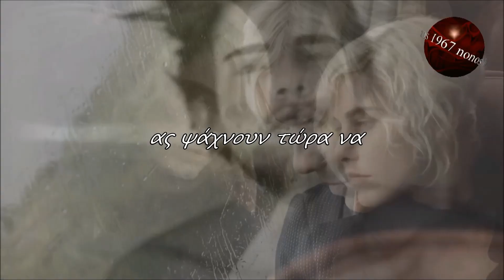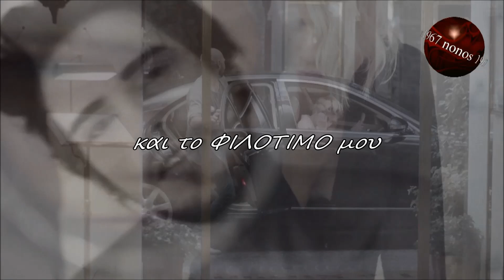Γαμώ την καλοσύνη μου Ζαφείρης Μελάς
Στίχοι:  Ρένα Βασιλείου
Μουσική:  Παναγιώτης Στεργίου

Γαμώ την καλοσύνη μου είπα στον εαυτό μου
κι έσβησα χίλια ονόματα απ' το τηλέφωνο μου
τα 'σβησα και ξεμπέρδεψα με όλους και με όλα
τα είδα όλα την στιγμή που τα 'χα χάσει όλα

Ας ψάχνουν τώρα να με βρουν αυτοί που μ' αγαπάνε
που δήθεν με χρειάζονται που δήθεν με πονάνε
ας ψάχνουν τώρα να με βρουν αυτοί που ζουν στο ψέμα
αυτοί που ψάχνουν θύματα και διάλεξαν εμένα

Γαμώ την καλοσύνη μου και το φιλότιμο μου
που πίστεψα σε άθεους και έχασα τον Θεό μου
γαμώ την καλοσύνη μου και όλα τα καλά μου
που άφησα ξεκλείδωτη την όμορφη καρδιά μου

Τώρα θ' αλλάξω αριθμό θ' αλλάξω τ' όνομα μου
θ' αλλάξω την εικόνα μου θ' αλλάξω την καρδιά μου